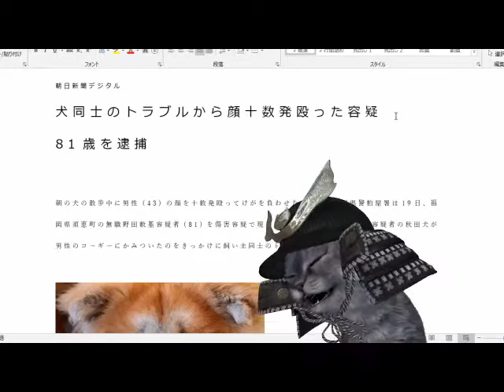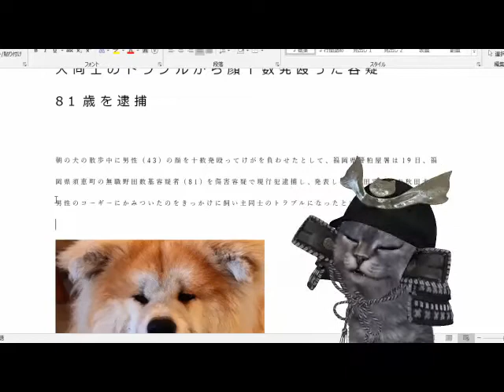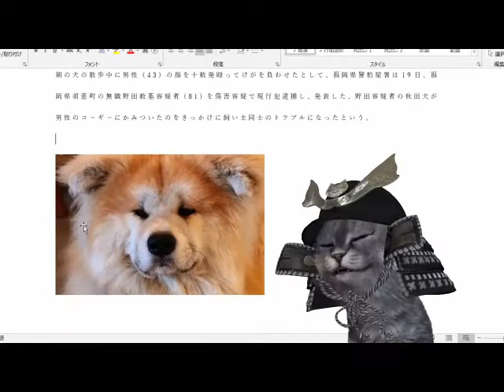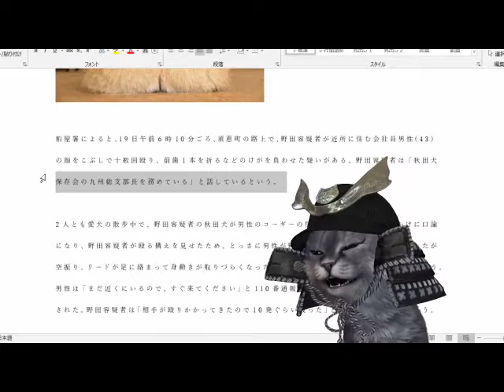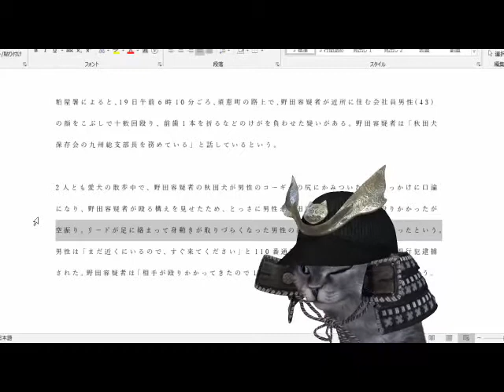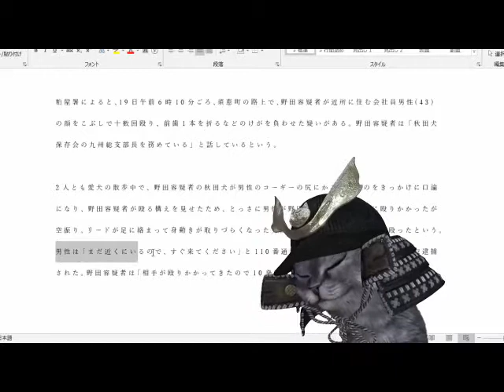犬同士のトラブルから顔十数発殴った容疑 81歳を逮捕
殴られるに至った経緯がすごい!

【関連動画】
罵倒「クソオニババア」猫の餌やりでトラブルか…ガム吐き捨てるなどした７１歳女逮捕（2020年10月20日）

MBS NEWS　さん